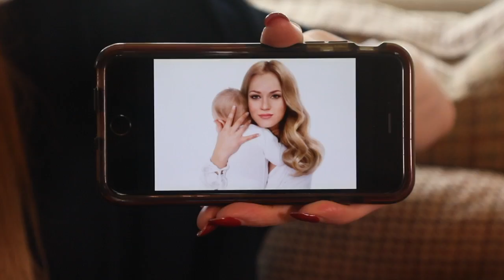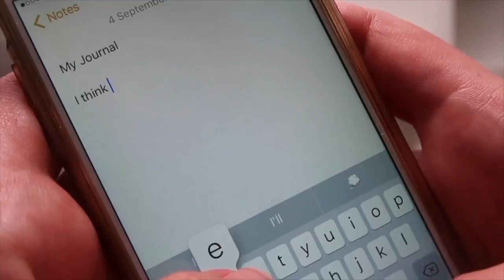Mums Mental Health Course – Part Three | Channel Mum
It's day three of our Mums Mental Health course. In this official video, Psychologist Emma Kenny is explaining why it's so important that mums look after their own mental health and why self-care isn't selfish, it's absolutely vital.

There are many small changes you can make to your daily routine, which will help to improve how you feel; from starting the day with a positive outlook to ensuring you eat a healthy breakfast and get more exercise, even if it's just jumping on your child's trampoline for 5 minutes – small changes can make a huge difference to how you feel.

Emma also reveals how journaling – taking just a few minutes a day to stop and write down your feelings, whether they're bad or good – has been proven to have psychological benefits. Why not start today and let us know how you get on?

If you want to find like-minded mums, just like you, come and join us and say hello!

Check out day four of our Mums Mental Health Course, which is all about relaxation exercises –

Plus we’ve also got some great podcasts for you to listen to as well